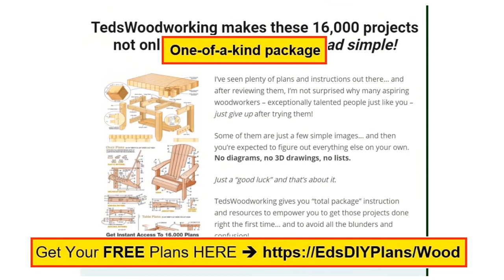Woodworking Projects Intermediate Level | How To Make Awesome Projects Without Experience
When you are a woodworking projects intermediate level you must be looking for different ways to excel in your career.

Building a successful woodworking projects includes three things.

First, you should have well-laid woodworking plans telling you exactly how to cut your material. Having this saves you a lot of time and money because you do not have to use materials that are not needed.

Second, you need a clear and concise materials list. This will also let you know exactly what materials you need to buy. This point is important if you want to build woodworking projects that make money.

The third thing that you need to be a woodworking projects intermediate craftsman is a step-by-step plan to guide you through the whole process.

Whether you are building woodworking projects at home, or you have a professional workshop the above three factors are important to create awesome projects.